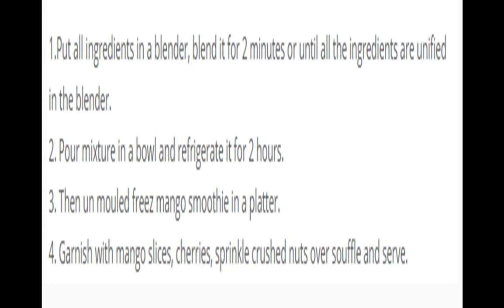Mango Souffle Recipe